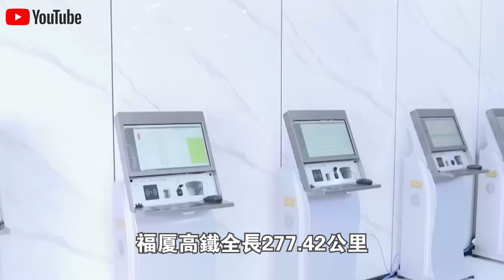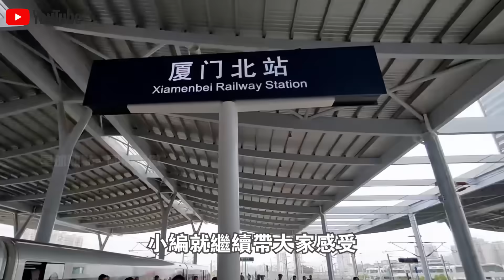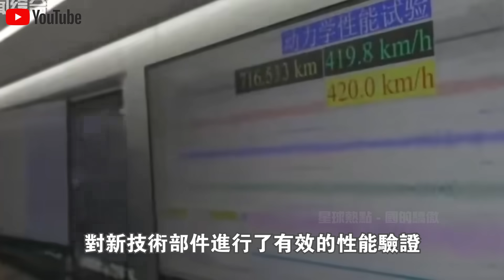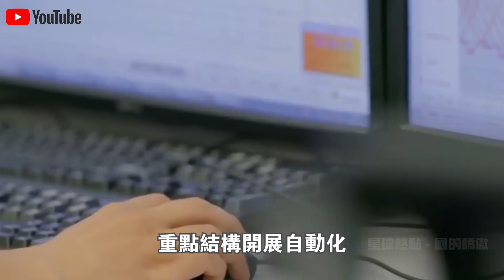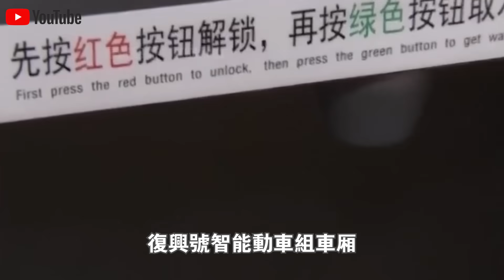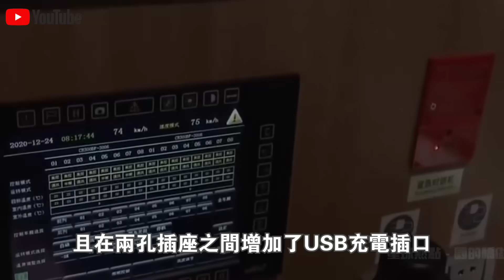時速450km，98秒跨越大海！中國基建打造世界首條“跨海高鐵”通車！外媒記者拍攝運行特寫驚艷全球，日本感嘆：簡直不可思議！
1.10萬人捕撈，年產魚5000萬斤！中國“最大鹹水湖”禁漁10年，才过去2年，湖里的魚就發生了驚人變化？
2.載重50公斤配雷達，一小時作業320畝！大疆最新農業無人機表現驚人！美日德農場主們開心壞了？
3.日產最新“固態電池”上市！充電10分鐘，續航1000km，還永不爆炸？正面挑戰“麒麟電池”，誰會贏？
4.南海第一城！“美濟”28年來首次曝光！外媒驚呼：中國竟在這裡藏了11艘航母！
5.中國第一大糧倉一夜變“荒地”？辛苦開墾60年的東北良田遭“拋棄”，20年後首次吃現狀曝光！
6.中國治沙又有新成果！塔克拉瑪干沙漠成世界糧倉！袁隆平接班人，用5000畝沙漠水稻，解決兩大世界難題！
7.美記者實地探訪“羅布泊”，被眼前一幕驚呆了！荒了60年的死亡之海奇蹟“復活”？水從哪裡來的？
8.百公里60元，速度比汽車快一倍，永不墜毀！中國首創民用“旋翼機”上市！美國笑了：不就是“三蹦子”嗎？
9.極度危險的運輸！75米長“風葉”途徑200個急轉彎，運上4500米高山？中國“特種運輸車”上演不可思議一幕！
10.滿載70噸，百公里“零能耗”，還越跑電約多！中國最新“純電動卡車”，每輛每年能省60萬！德國急著上門求合作？

👇👇👇本期節目內容包括👇👇👇
🔥0:00 新聞速覽
🔥0:46 福廈高鐵試運行
🔥4:01 福廈高鐵“三最”